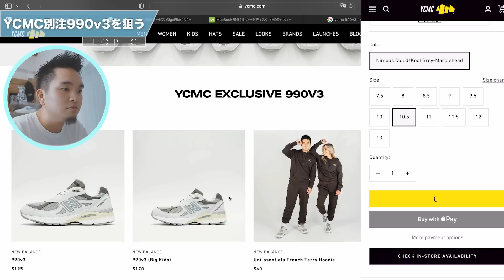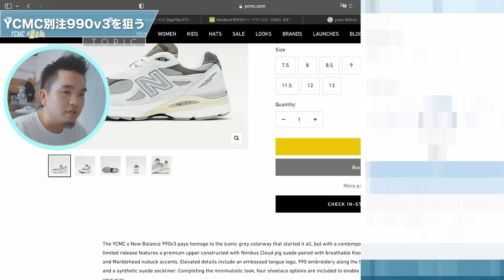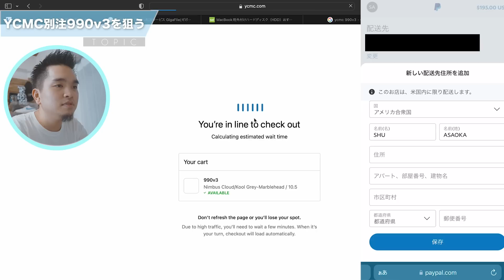[スニーカー・並び]今月の本命求めて始発でスニーカー並びしたら驚愕の結果になりました、、、-Chillin’ Fashion Crib Vol.681-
今回は第681弾ということで、久々の始発並びを敢行！？

どうしても欲しかった1足の為に相棒と共に大きな賭けに出る朝岡、、、

その先に待ち受ける驚愕の結末とは、、、！？

[メモ]
・SAMPLES GOLD CHAIN本日よりリストック！
無くなり次第終了なのでお早めに！

-朝岡周 & The Jack Band-
朝岡周 Sax
宮本憲 Guitar
原田ソウ Bass
大津惇 Drums